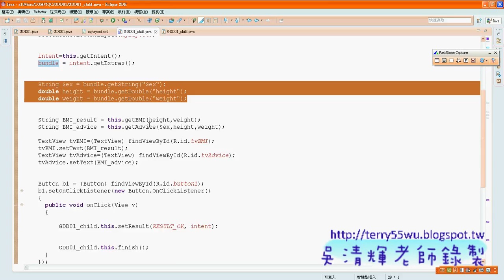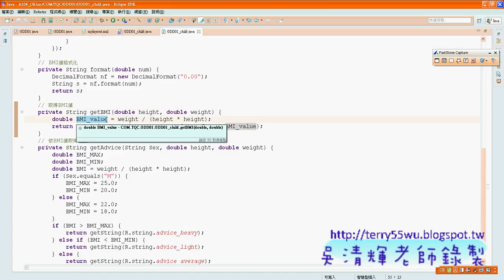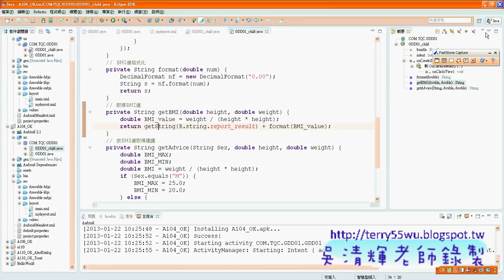05104程式撰寫取得字串資源檔與格式化)(佛光資應Android證照 吳老師提供)2.x264